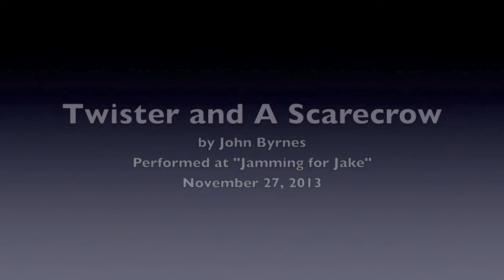John Byrmes at Jamming for Jake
John Byrnes Original Song "Twister and the Scarecrow" performed at Jamming for Jake, November 27 2013